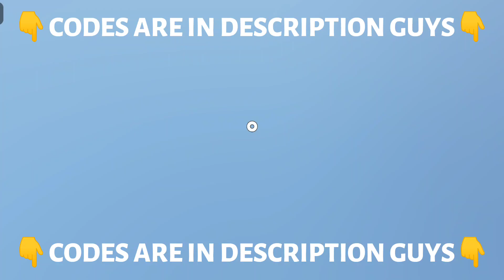Ryuji Cave Private server codes in Shindo Life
Ryuji cave Private server codes:

VBMIoz
MoDqWZ
PoGysC
w3gYaX
Is-m2l
ZvDeVk
I7P7mE
R-qmNX
5LbZWs
78qE0F